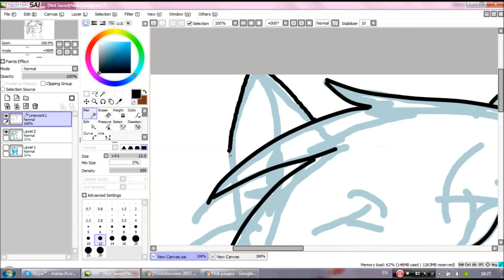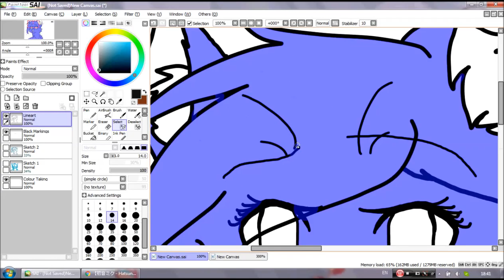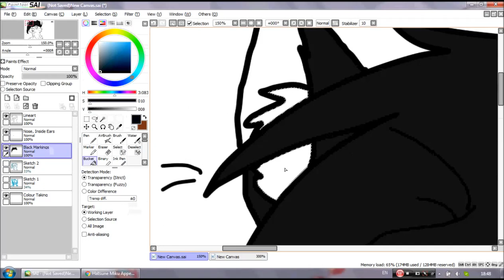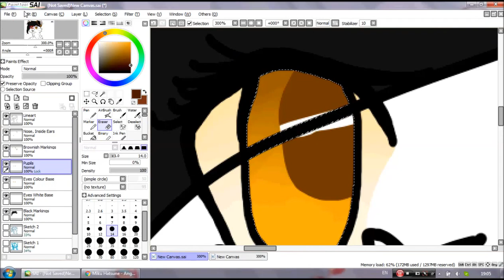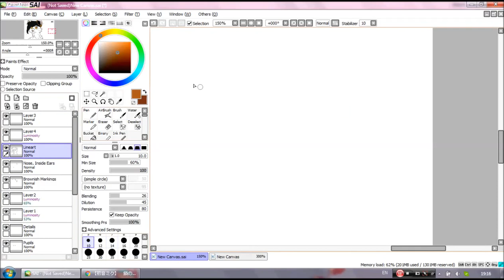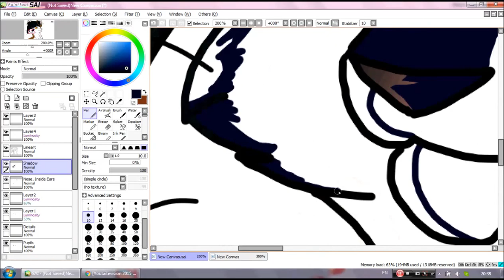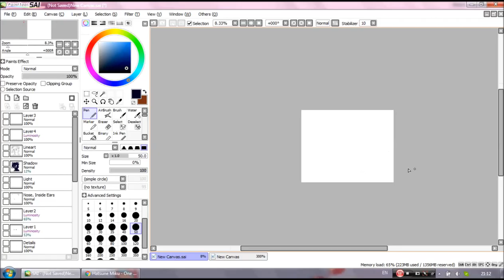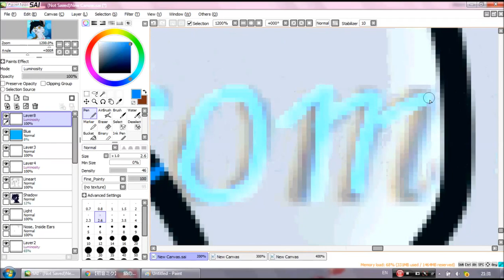Warrior Cats - Sorreltail Speedpaint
Hi, this is my very first video and speedpaint! XD Sorry if the speedpaint is too fast. ^^;

Character: Sorreltail - Warrior Cats - Erin Hunter
Art: Me

Programs:
Drawing with: Paint Tool SAI
Device: Laptop/Mouse